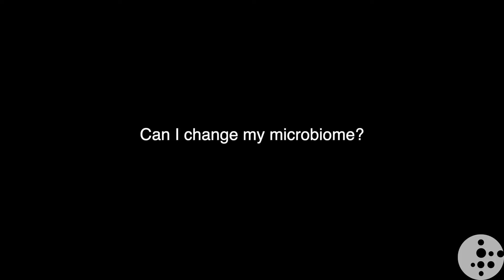Can I change my microbiome?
ISB Assistant Professor and microbiome researcher Dr. Sean Gibbons explains what is involved with changing your microbiome.